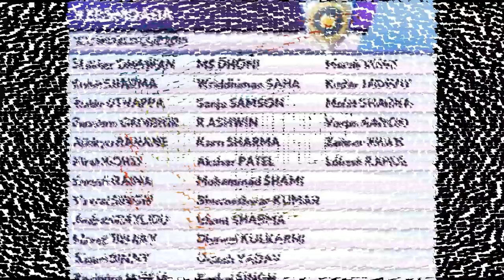Hey Champion, Stay Champion - Boost Cricket World Cup Anthem 2015 HD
Singer: GV Prakash
Lyrics: GV Prakash and Arun Raj